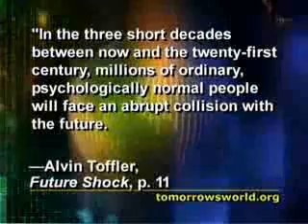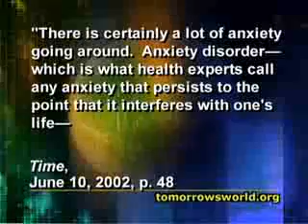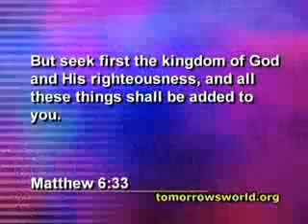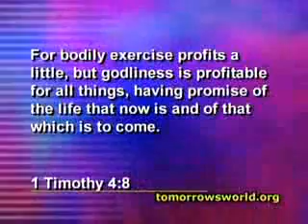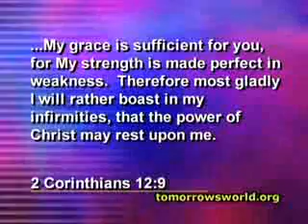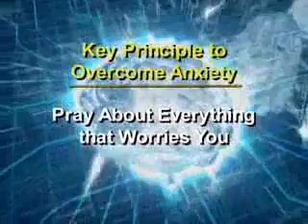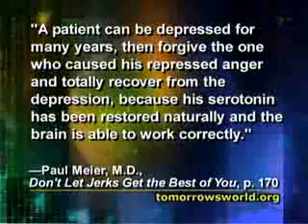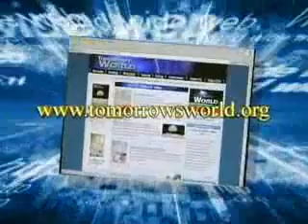How to Survive Stress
We live in a world of challenges, dangers and stress. According to Time Magazine, 19 million Americans are afflicted with anxiety disorder. We all experience stress, sometimes severe stress in our cities, relationships, finances and jobs. Stress can damage or kill you. How can you survive your stress?